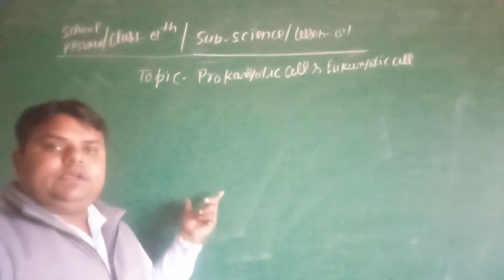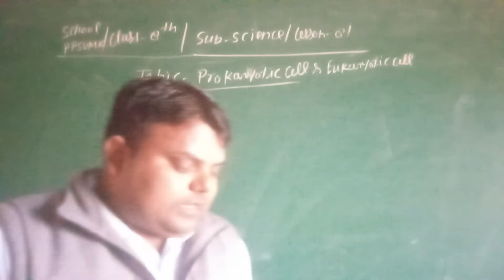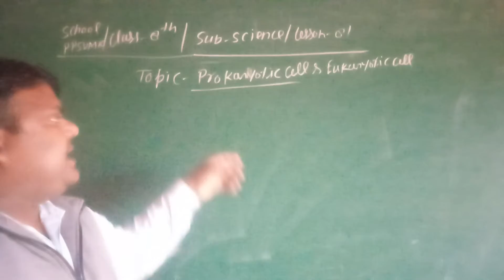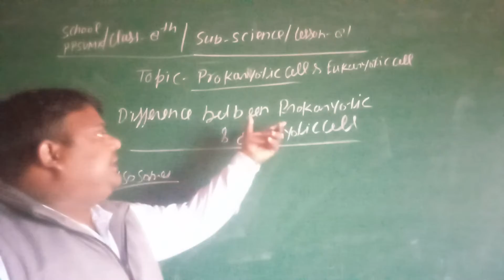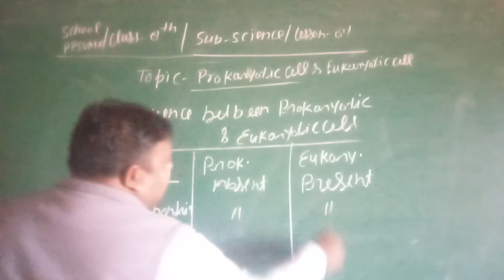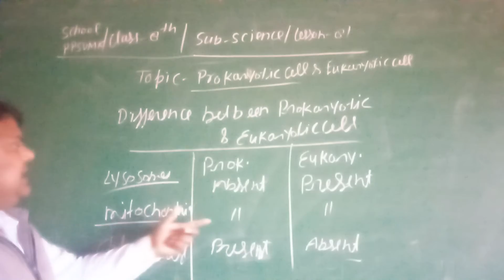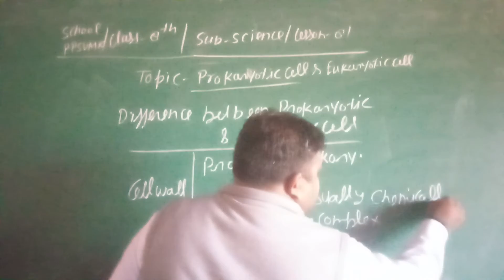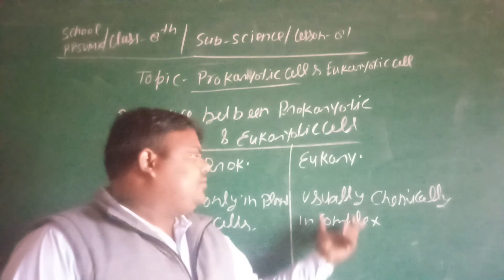class 8th science part29